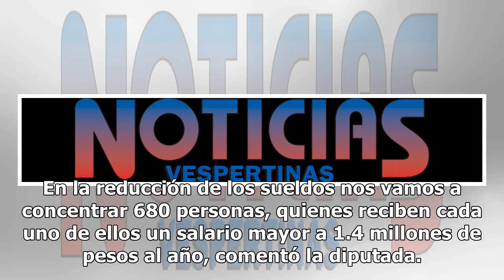Piden hacer recorte 2,700 mdp a gastos y salarios de Cámara de Diputados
Dolores Padierna Luna, legisladora electa por Morena, propuso hacer un recorte de 2 mil 700 millones de pesos a los gastos y a los salarios cobrados en la Cámara de Diputados. “Estoy haciendo una propuesta muy responsable y cuidadosa de recortar 2 mil 700 millones de pesos a la Cámara de Diputados, ...